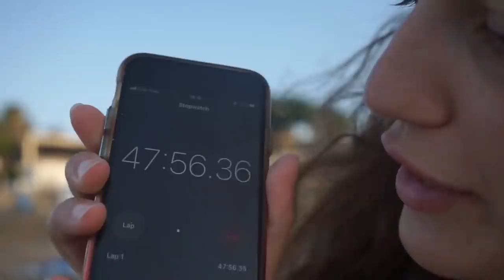Last Tiktoker To Fall Wins €100!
8 Tiktoker and the Finalists get €100 Worth of Shark